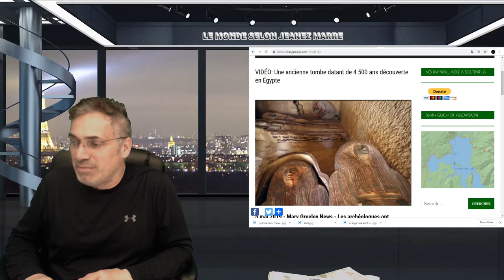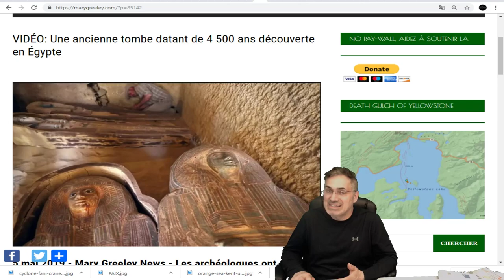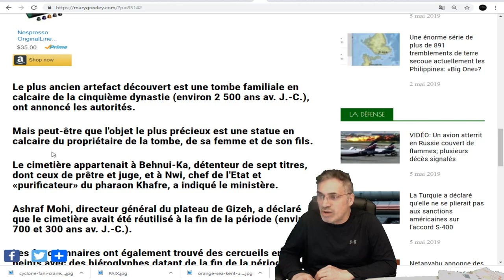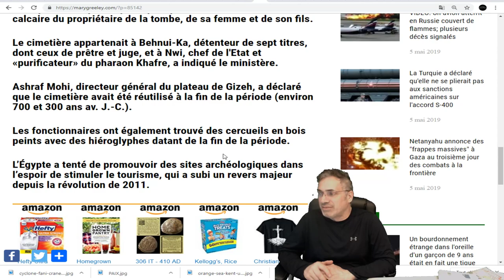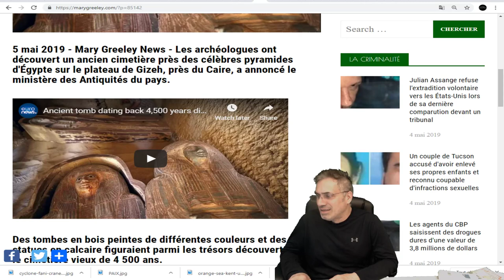DERNIÈRE HEURE, EXCLUSIF, Une ancienne tombe datant de 4 500 ans découverte en Égypte.